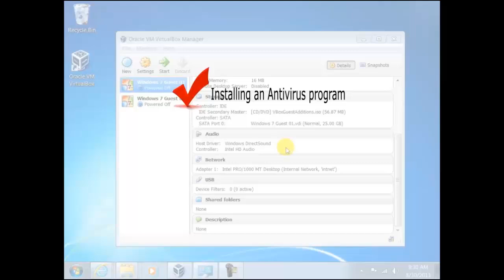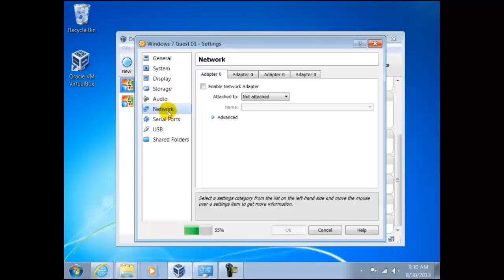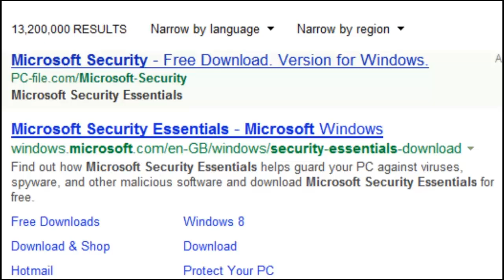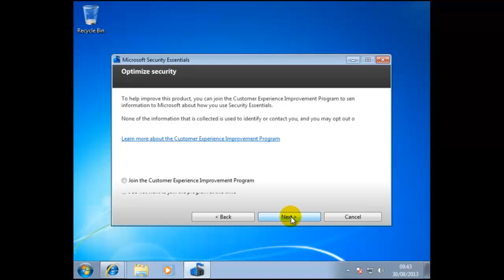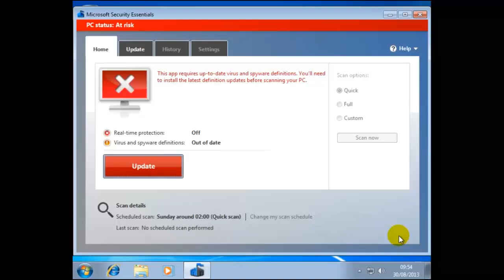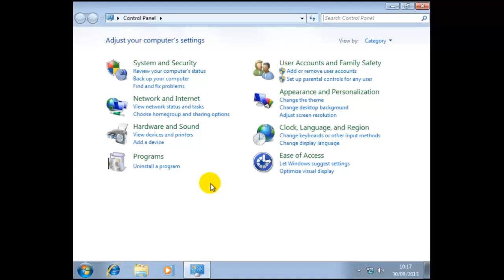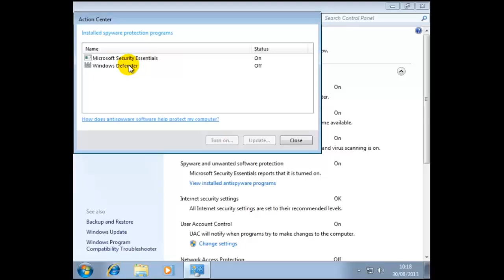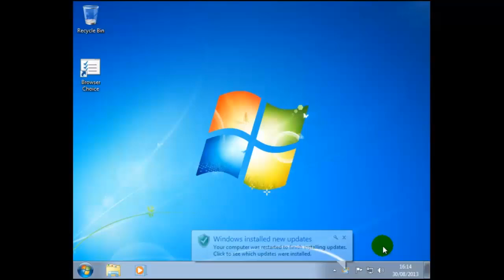Post windows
Here in this next video lesson we shall look at Post Winodws. These are tasks that should be concluded after a fresh installation after Windows has been activated. These include

Installing an Antivirus program
Windows updates

We shall be using the VirtualBox application during this video, so the first thing we should do is install the NAT INTERFACE, if we remember this is the NETWORK ADDRESS TRANSLATION, this would not be necessary if we where updating a standalone operating system